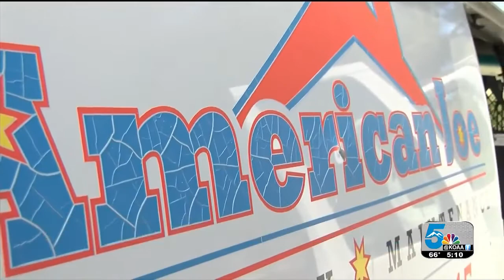We're Open Colorado: Pueblo handyman works to bring positivity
There's no arguing that the Coronavirus (COVID-19) has changed a massive portion of our daily lives. In the midst of these changes, many local businesses are finding ways to overcome and adapt to keep their doors open, while at the same time, help those around them.